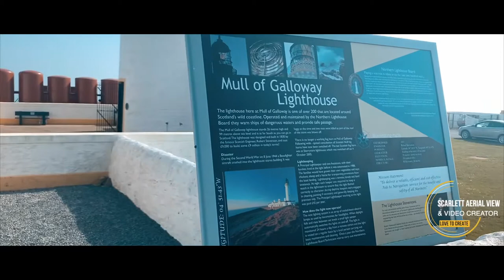South West Scotland Mull of Galloway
The Mull of Galloway is Scotland’s most Southerly Point and one of the best kept secrets in the UK. The Rhins of Galloway peninsula remains an unspoiled paradise for visitors on the lookout for peace and tranquillity.